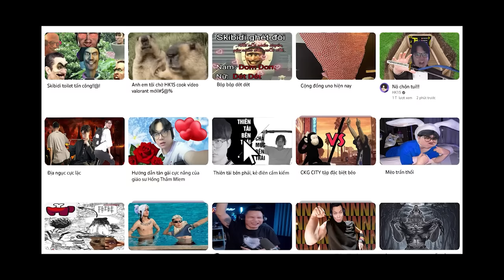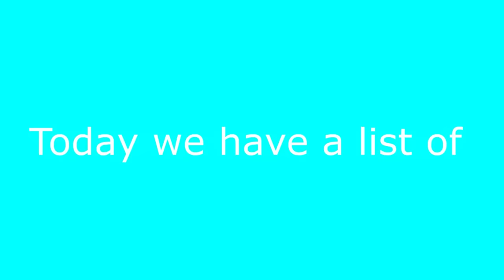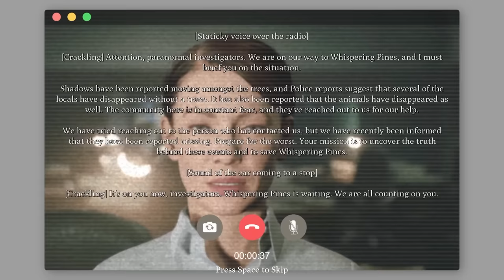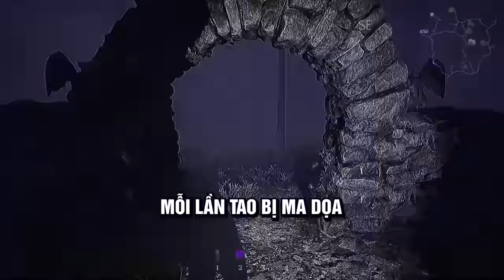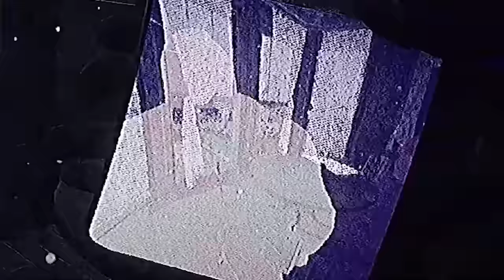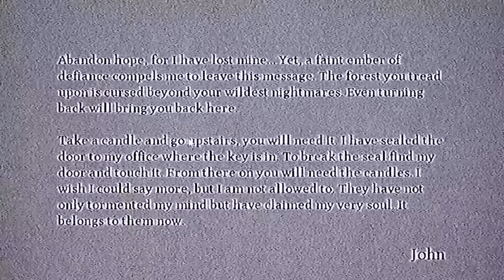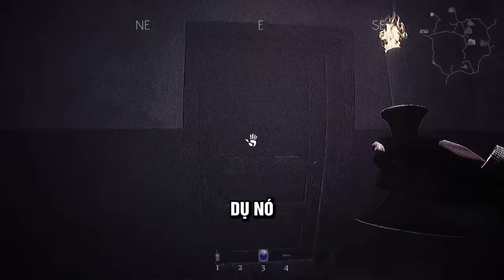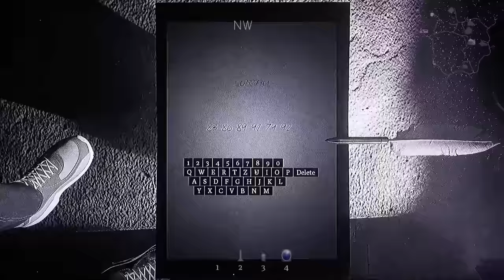NỖI SỢ LỚN NHẤT CỦA TÔI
Game 1: Buried
Game 2: Don't Scream
Game 3: Devourer Lost Soul

Cảm ơn tới bạn đã tham gia
Outro:
Pop Star - Kirby 64- The Crystal Shards